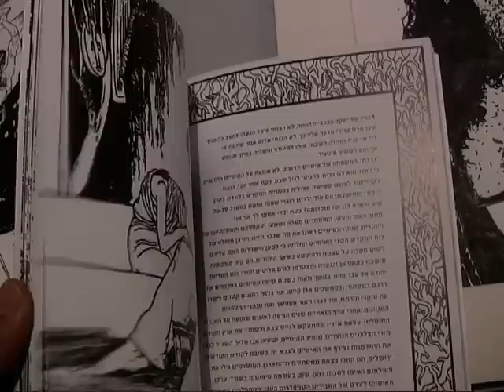Peter Jacob Maltz, artist and sculptor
Based on the exhibition, English Education, at the Gordon Gallery in Tel Aviv, October 2011.